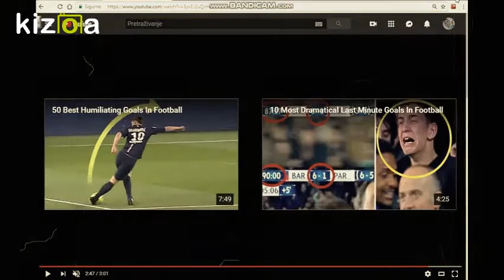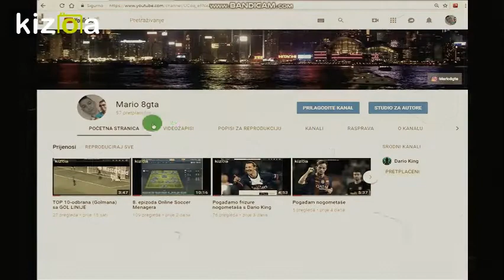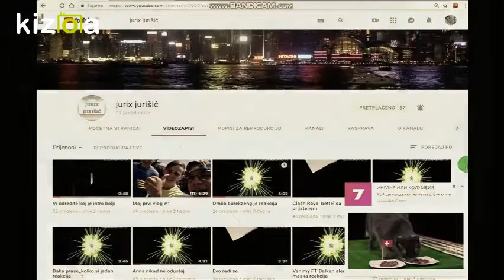Top 10 Acrobatic Goalkeepers Saves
Preuzmite BandiCam dabi snimili zaslon racunala ,a poslije toga preuzmite Kizou da bi uredili video .